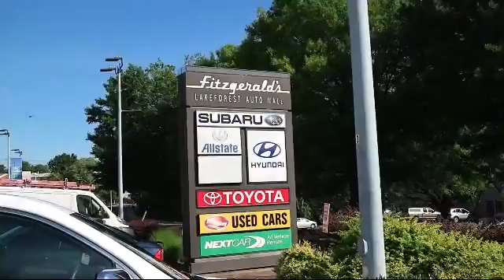2013 Hyundai Azera 4 Door Sedan 4dr Sdn Gaithersburg Germantown Clarksburg Rockville Urbana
2013 Hyundai Azera 4 Door Sedan 4dr Sdn Stock Number: HA67882 Vin:KMHFH4JG9DA267882.